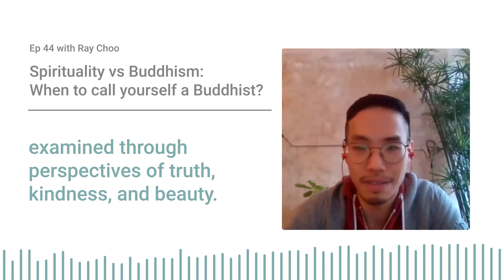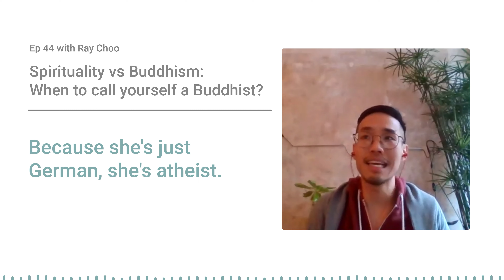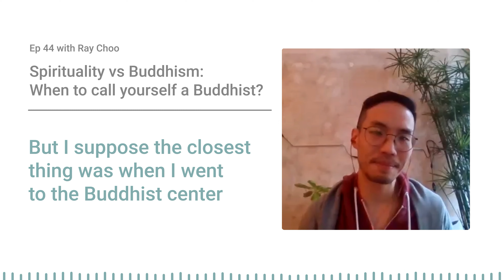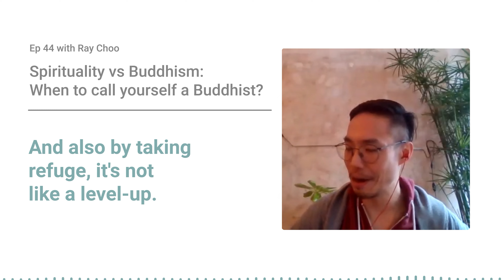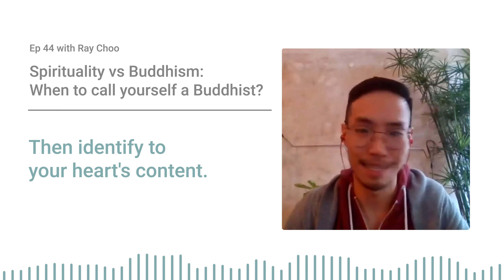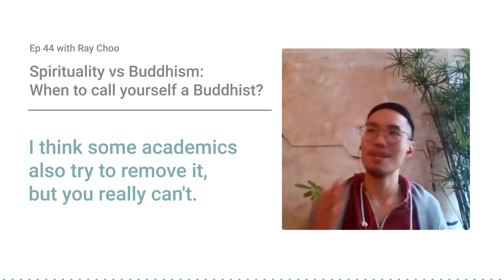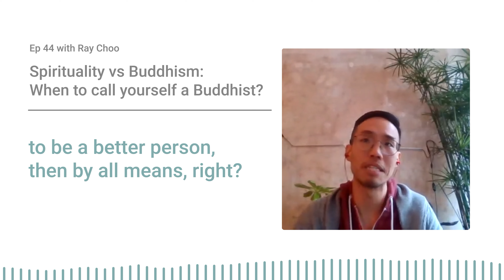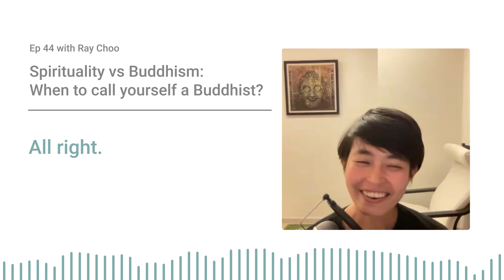Ep 44: Buddhism vs. Spirituality: When to Call Yourself A Buddhist?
In our newest episode, we delve into the intricate journey of spiritual identity with our special guest, Ray Choo, director and producer of Waking Up 2050 🎬. From his personal experiences to the broader concepts of Buddhism, Ray sheds light on embracing the Buddhist identity as a commitment to the path of wisdom and compassion, and unravel the evolving perceptions of religion and spirituality in today's world.

👤 Ray Choo Hongrui was born and raised in Singapore. He studied Communications Design in Berlin, Germany, at HTW Berlin-University of Applied Sciences where he had the opportunity to try his hand at filmmaking and storytelling and experience a world where Buddhism, its meanings and functions are not established. The conversation in the West is just gaining momentum and presence. In trying to contribute to this dialogue, Ray redefined for himself what it actually means, to walk the path of Dharma. Through WAKING UP 2050, he met his teacher Lopen Pema Deki with whom he took his precepts and continues to study the Dharma. Ray currently works and resides in Berlin as a motion designer.

Timestamps:
00:00 - Introduction
00:21 - Waking Up 2050
01:08 - What it means to Identify as a Buddhist
06:19 - Practicing for the Benefit of Oneself and Others
11:38 - What Defines a Good Buddhist?
13:00 - The Practical Application of Buddhism
15:02 - Navigating Social Perceptions
19:44 - Religion vs. Spirituality from an Academic Standpoint
24:23 - The Beauty of the Buddhist Journey
26:13 - From Identification to Letting Go
27:32 - Final Advice: Walking the Path of True Freedom

Editor and transcriber of this episode:
Cheryl Cheah, Susara Ng, Ke Hui Tee